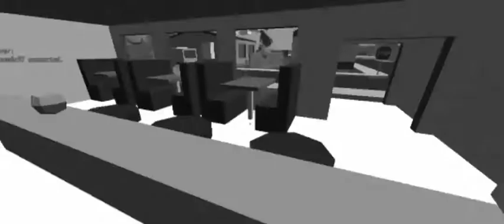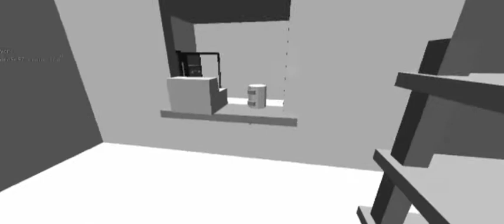UNTURNED UNTURNED ITA Campo Missione 4 al